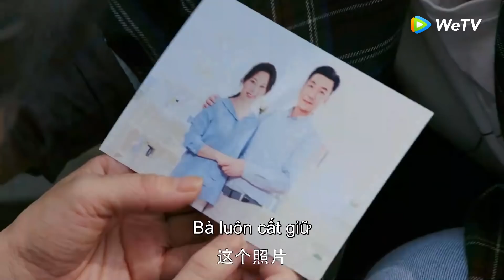Tiểu Thư Quạ Đen Và Tiên Sinh Thằn Lằn | Hình Phi & Nhậm Gia Luân | Tập 18 (Vietsub) | Clip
►Tiểu Thư Quạ Đen Và Tiên Sinh Thằn Lằn được chiếu trọn bộ trên ứng dụng WeTV bắt đầu từ ngày 26／04 /2021 - cập nhật mỗi tối 19h00 thứ 3，4，5  hằng tuần.

Phim: Tiểu Thư Quạ Đen Và Tiên Sinh Thằn Lằn
Diễn viên: Hình Phi & Nhậm Gia Luân

Tiểu thư quạ đen và tiên sinh thằn lằn kể câu chuyện về Cố Xuyên (Nhậm Gia Luân) vì gặp tai nạn xe hơi, dẫn đến tổn thương tim nghiêm trọng. Do đã trải qua một ca ghép tim, anh không thể trải qua các bài tập mạnh mẽ hoặc cảm xúc mãnh liệt. Từng là một thanh niên vui vẻ, đam mê cuộc sống, anh trở thành một xác chết biết đi do thiếu tự tin. Mười năm sau, Cố Xuyên và người bạn tốt Hứa Nhiên (Lưu Nhuế Lân) đã thành lập một công ty kiến trúc. Anh cố chấp nhận sự thật rằng anh khác với người bình thường, nhưng cứ thất bại cho đến khi gặp Khương Tiểu Ninh (Hình Phi) ...